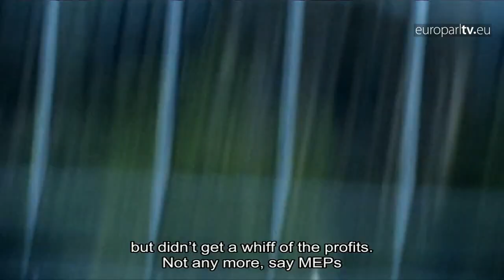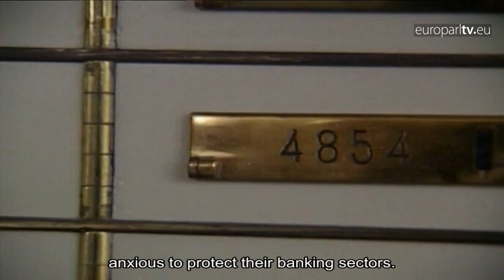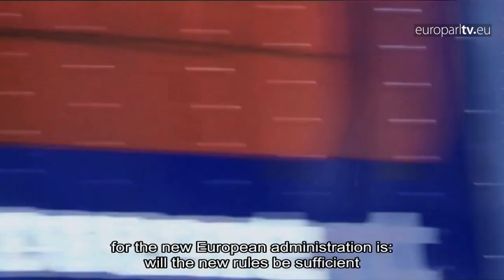Banking Union approval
It's the end of a long road for MEPs pushing for banks to swallow their losses rather than Europe's taxpayers footing the bill.

EuroparlTV video ID: 7b27b429-389a-4405-8c7f-a30600fa215f